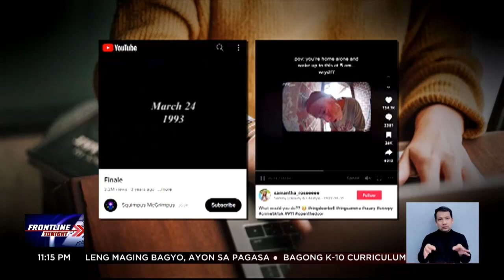Fact CheckED: Audio clip mula umano sa mga sakay ng Titan submersible, totoo nga ba?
FactCheckED | Huwag basta-basta maniniwala sa mga napapanood o naririnig online, mga Kapatid!

Gaya na lamang ng kumakalat na audio clip na mula umano sa mga na-trap sa sumabog na submersible sa North Atlantic. I-fact check natin iyan!